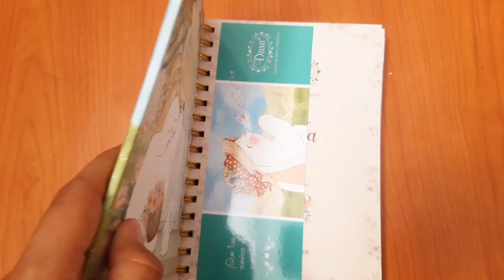Agenda Dara 2025 Sombrero – Conejita Sentada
– Puedes organizar todo tu año ( eventos, fechas especiales, datos importantes, metas y muchos), son hermosas, sus hojas con hermosos diseños.

– Incluyen hermosos mensajes motivacionales

– Ideal para obsequiar

Con hermosos mensajes

– Ideal para obsequiar